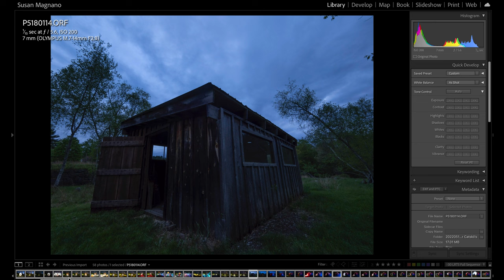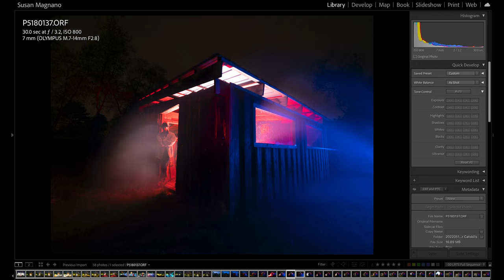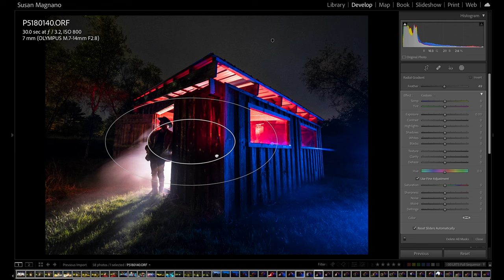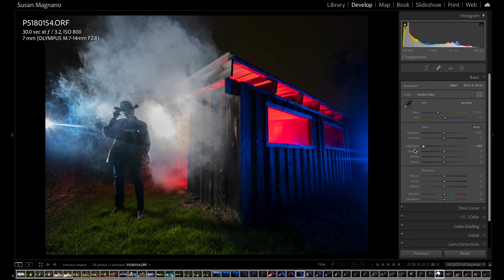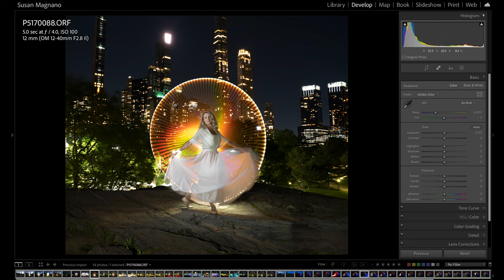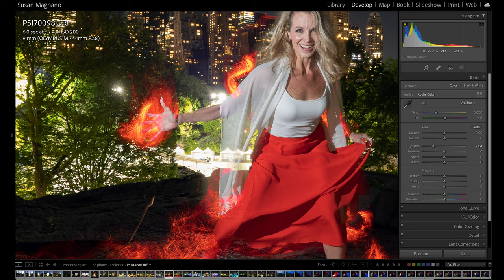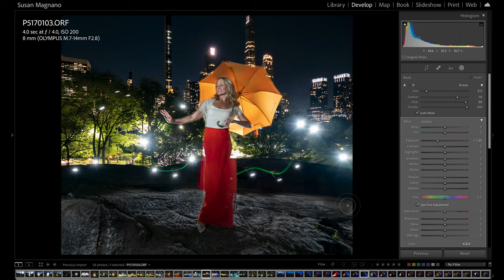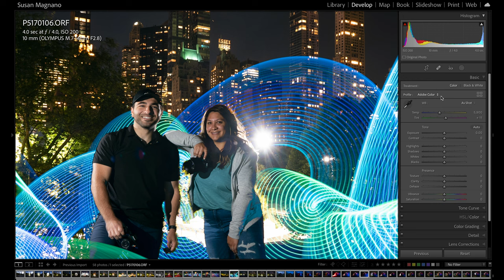Editing Light Painting Portraits in Lightroom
Susan Magnano uses Lightroom to enhance her luminescent light painting portraits.

- Light Painting Basics
- Light Painting Gear & Tools
- Low Level Light Painting Portraits
- Light Drawing Portrait Photoshoot in a City

- 21 Questions with Susan Magnano

0:00 Intro
4:58 Editing Catskill Photos
12:17 Editing NYC Photos
21:38 Editing Light Designs
25:08 Final Thoughts